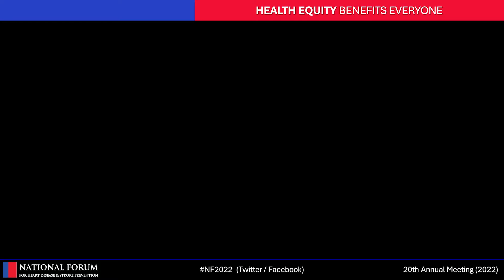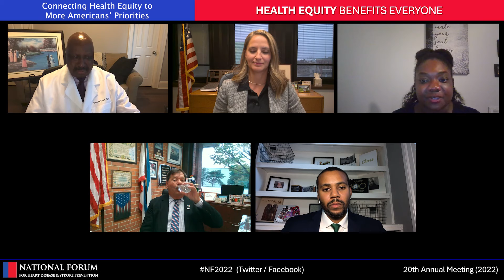Panel 2: Connecting Health Equity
As the COVID-19 pandemic illuminated health disparities that were hidden in communities’ shadows and George Floyd’s murder raised passions about racial justice, we may have thought, “Now is the moment to advance health equity.” But the moment quickly gave way to arguments over how to re-open society after COVID, and concerns about crime, the economy, climate change, democracy, and access to abortion care.

Health equity remains top of mind for many of us in healthcare and public health. But it is way down the list of many Americans’ priorities—if it’s on the list at all.

This panel will address framing, specific words, concepts, and messages that will resonate with people who have not yet recognized that health equity affects them, and people like them.